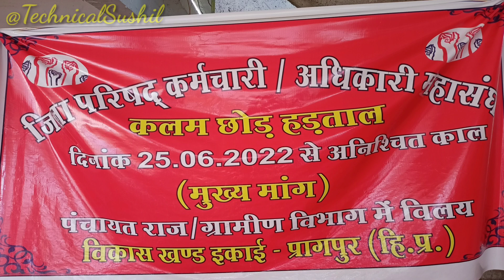क्यों उतरे सड़कों पर प्रागपुर विकास खण्ड के प्रधान ।। जिला परिषद कर्मचारियों के समर्थन में।।